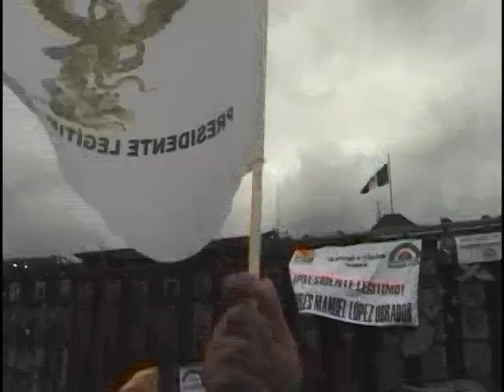20 de noviembre de 2006: una tarde alegre, pese al frío.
ara quienes tuvimos la fortuna de atestiguar la ceremonia de investidura de Andrés Manuel López Obrador como presidente legítimo de México, el 20 de noviembre de 2006 es una fecha que siempre recordaremos. A diferencia de algunos mexicanos, nosotros SÍ tenemos presidente. TVCiudadana llegó muy temprano a la cita (muchas horas antes) y registró cómo gente de todo México llegaba, poco a poco. Aquí, unos cuantos testimonios grabados un par de horas antes de que Doña Rosario le impusiera a Andrés Manuel la banda presidencial.
Cuando se inició el acto, la Plaza de la Constitución estaba completamente llena.

TVCiudadana